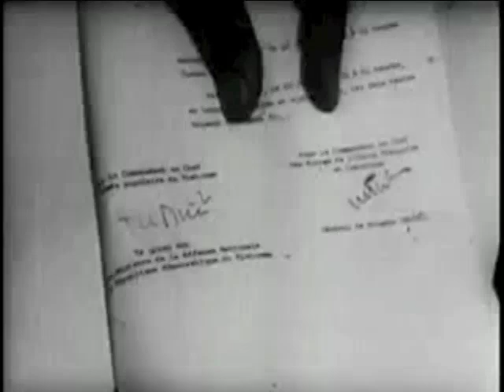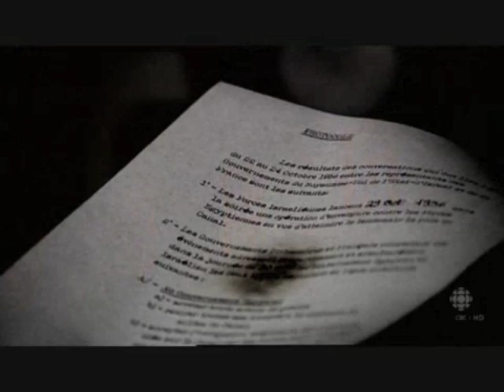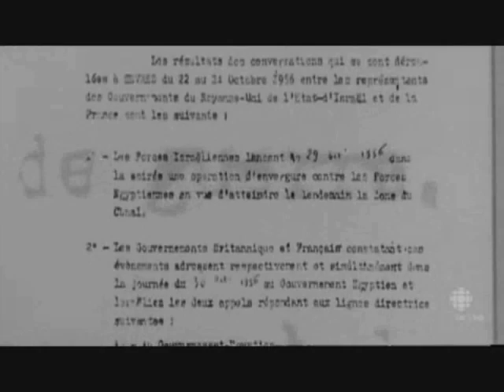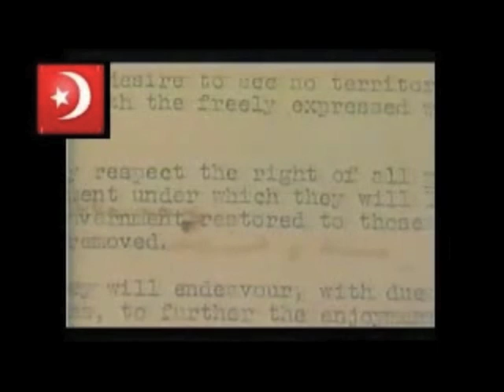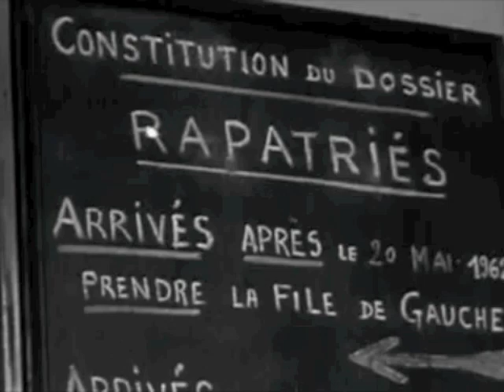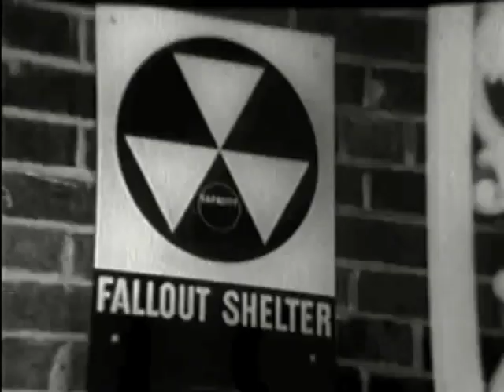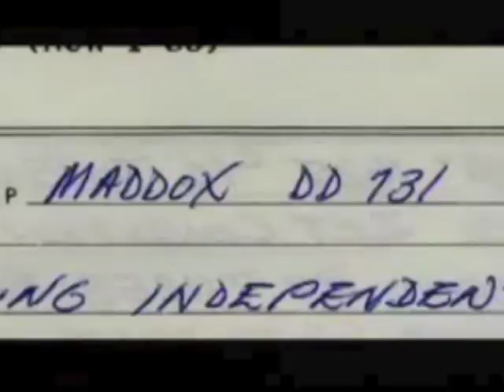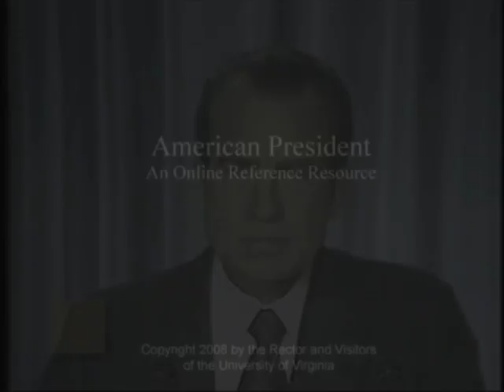Teacher Resource: Some Highlights of International Relations, 1945-73.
A survey of clips and documentary excerpts covering 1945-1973, including:
The First Indochina War (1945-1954), 00:14
The Suez Crisis (1956), 04:50
The Soviet invasion of Hungary (1956), 15:56
Sputnik (1957),17:50
Taiwan Strait Crisis(1958), 19:52
The U-2 incident (1960), 24:18
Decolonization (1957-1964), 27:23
The Bay of Pigs (1961), 38:12
The Berlin Wall (1961), 42:22
The Cuban Missile Crisis (1962), 45:54
Coup and Assassinations (1963), 53:02
The Tonkin Gulf Incident (1964), 56:45
The Six-Day War (1967), 1:02:15
The Prague Spring (1968), 1:13:07
The SALT 1 Treaty (1973) 1:18:32